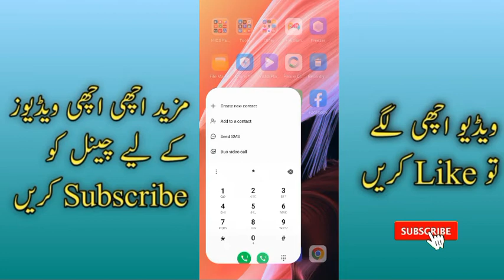zong free internet /new codes of free zong internet/zong codes/zong free net kese ll Raza tech ll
zong free vpn today,

zong vpn free internet 2022,

zong free internet vpn today,

stark vpn zong free internet,

zong free internet vpn 2022 today,

zong free vpn,
handy pick withdraw,
Connect with PAK STUDENT XYZ Tech on social media for latest offers, promos, job vacancies and much more:

| Thanks |